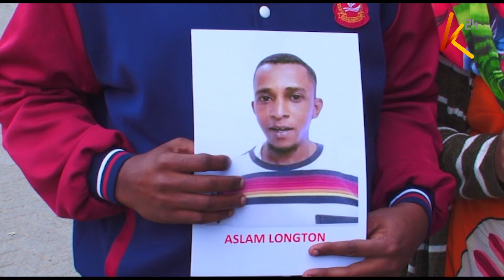Judge Lawrence Mugambi threatens to hold the IG in contempt of court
It was an afternoon of drama as court proceedings at the Milimani law courts came to a standstill as activists and family members demanded to know the whereabouts of the trio abducted in Kitengela forcing the judge to walk out. The family was dismayed by the bravado displayed by the acting IG commissioner who for the fourth time ignored court summons to appear and explained the whereabouts of the Kitengela abductees. Judge Lawrence Mugambi has now demanded that the acting IG makes his way to Milimani law courts next Monday lest he gets charged with contempt